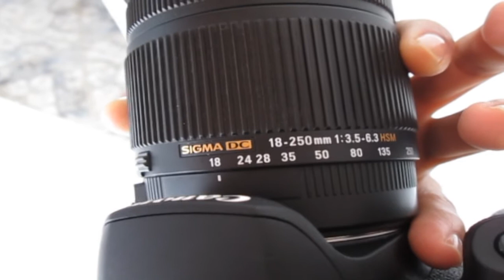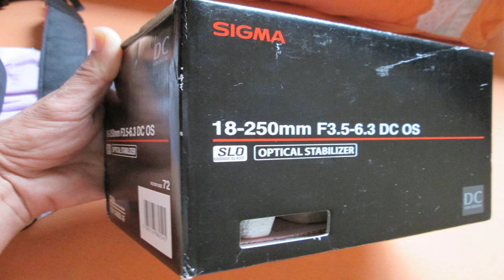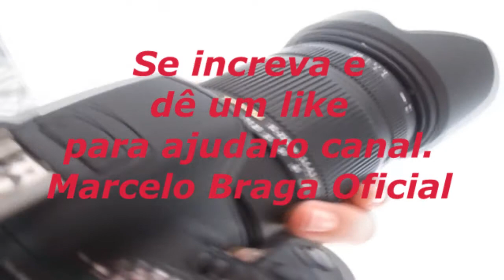Umboxing Lente 18_ 250 mais canon T5I e testes fotograficos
Paisagismo,panorâmicas, Imagens aéreas,esporte,shows, humor, tutoriais, noticiários, eventos Públicos, shows musicais, viagens,  enfim de tudo um pouco, não se esqueça de curtir o vídeo que esta assistindo e se inscrever para ajudar a divulgar ainda mais este canal, feito especialmente pra você que visita nossa página.
    Se você se sentir ofendido com toda ou qualquer imagem deste vídeo,entre contato pelo e-mail abaixo, jamais denuncie qualquer vídeo sem antes  comunicar via e-mail ou deixe seu recado logo abaixo do vídeo. Desde já obrigado por estar visitando o canal Marcelo Braga Oficial. vídeos com direitos autorais reservados, antes de usar qualquer imagem favor comunicar.